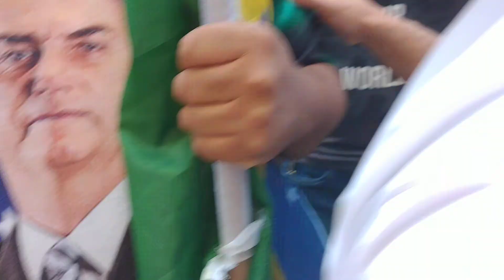Comunista no meio da multidão ele passa bem